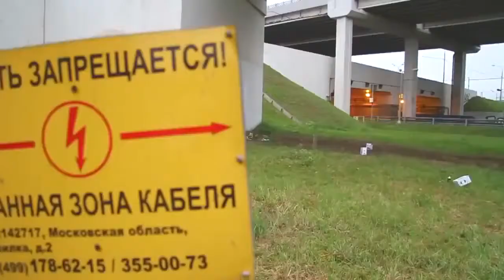YES Women Graffiti Vandals Is A Thing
Check out MTSK